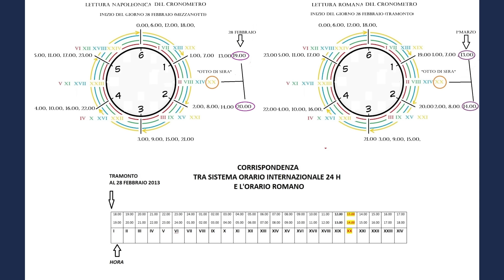L'aiuto da casa (Santa) sull'hora vigesima. A Loreto, lo stesso fenomeno di Castel Gandolfo